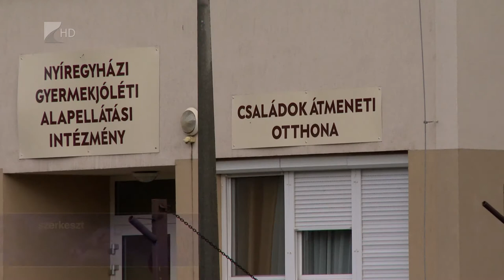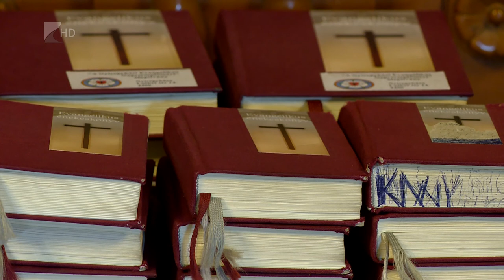Veszélyben vannak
Szerdától harmadfokú hőségriasztást adott ki Szabolcs-Szatmár-Bereg megyére az országos tisztifőorvos. A szakemberek arra figyelmeztetnek, hogy lehetőség szerint kerüljük a káros UV-sugárzást, valamint óvjuk magunkat a kiszáradástól. Fokozottan kell ügyelni az autóvezetőknek is, mert a háziorvos szerint egy bágyadt sofőrnek ugyanúgy tompulnak az érzékszervezi, mintha ittas lenne.